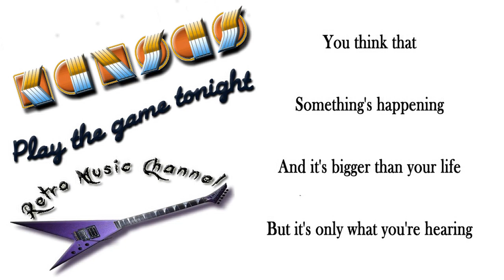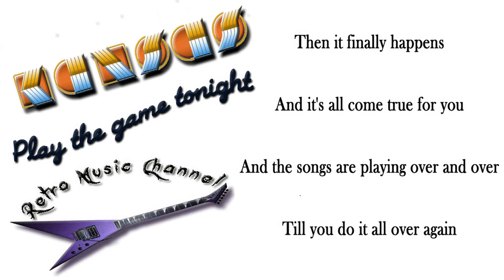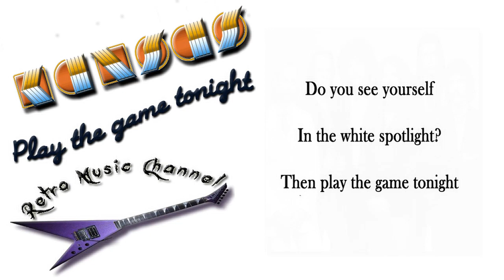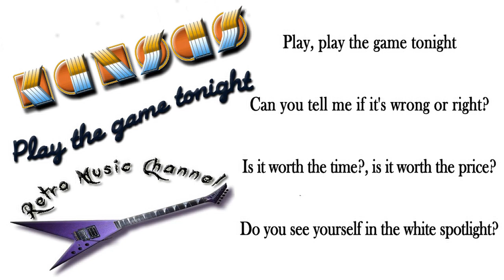Kansas - Play the game tonight 🎧(lyrics)🎵